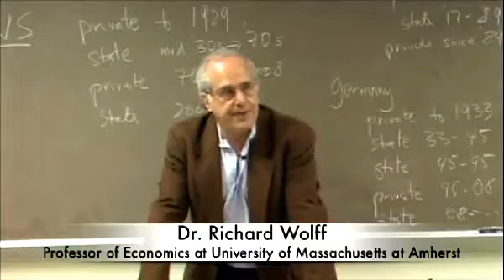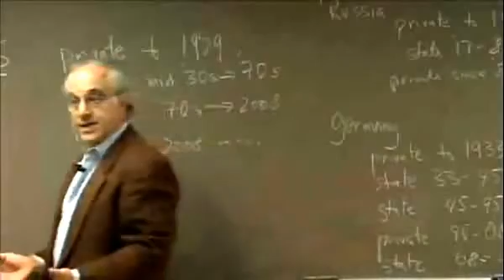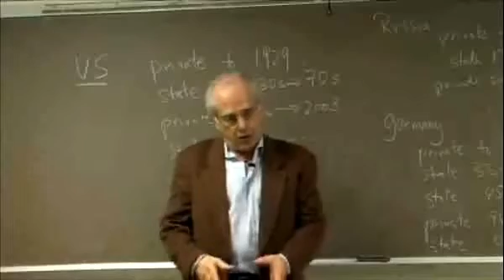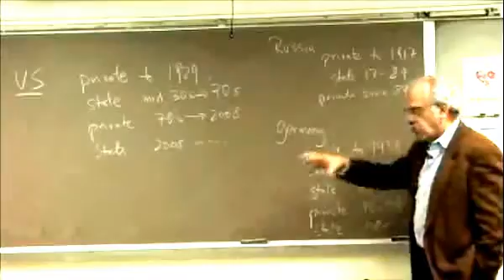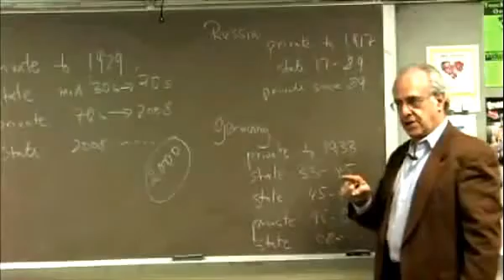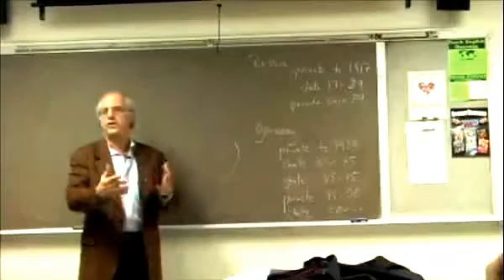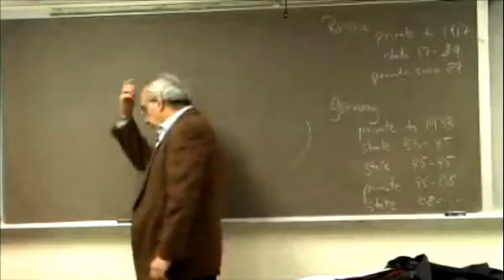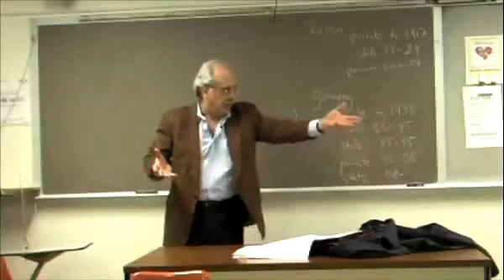Economic Crisis and Globalization - Richard D. Wolff Lecture 1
This eight session lecture series, from Spring 2009, is taught by Dr. Wolff, in the context of the same name graduate course, offered by the Graduate Program for International Affairs (GPIA) of the New School University in New York. Not only does Dr. Wolff challenge the conventional thinking of the crisis, he provides one of the central frames which links all of our projects: the role and influence of capital as a structuring force in our daily lives